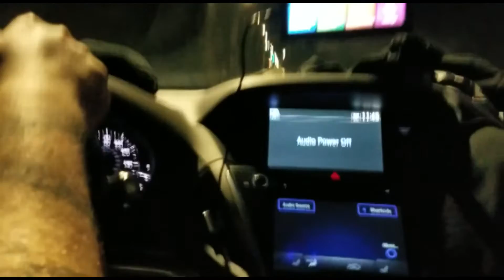Alaska day 5 part1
We look through photos of our 2022 Alaska trip, and tell stories we may look back on with shame.